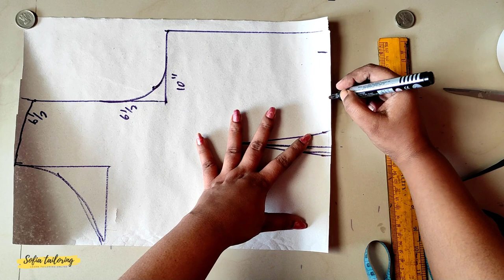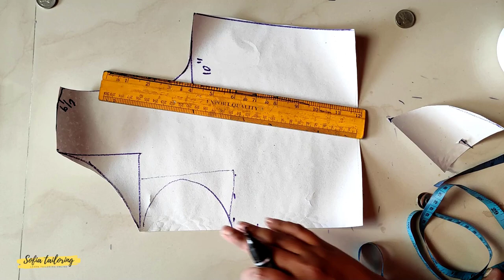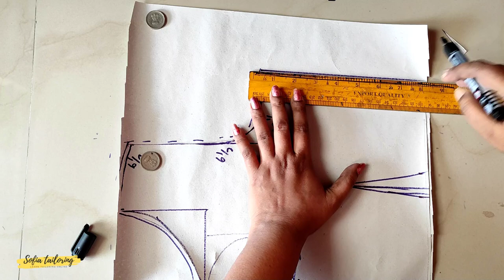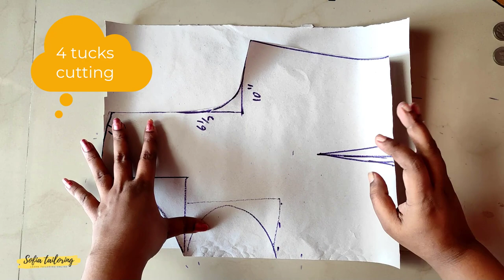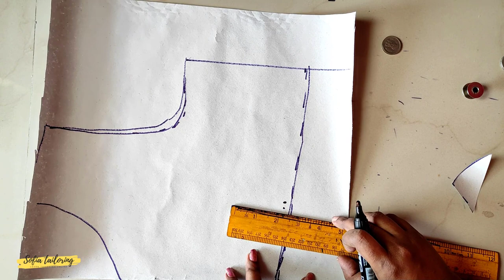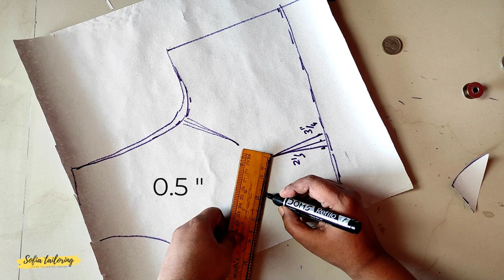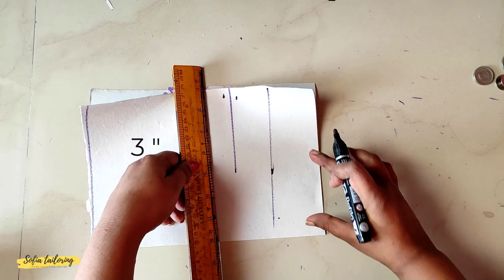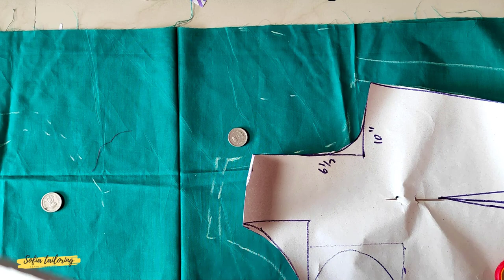36 Size Blouse Cutting Tutorial | 4 Methods with Step-by-Step Explanation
In this video, we will show you how to make a blouse from 36 size. We will also show you 4 methods that can help you cut the blouse in different sizes. This is a very simple and easy way to make your own clothes without using any pattern or cutting machine. In this video, we are going to teach you how to cut a 36 size blouse with 4 different methods that can be used for making your own clothes at home.

இந்த வீடியோவில், 36 அளவுகளிலிருந்து ரவிக்கை எப்படி செய்வது என்று காண்பிப்போம். ரவிக்கையை வெவ்வேறு அளவுகளில் வெட்ட உதவும் 4 முறைகளையும் நாங்கள் உங்களுக்குக் காண்பிப்போம். எந்த வடிவத்தையும் அல்லது வெட்டும் இயந்திரத்தையும் பயன்படுத்தாமல் உங்கள் சொந்த ஆடைகளை உருவாக்க இது மிகவும் எளிமையான மற்றும் எளிதான வழியாகும். இந்த வீடியோவில், உங்கள் சொந்த ஆடைகளை வீட்டிலேயே தயாரிப்பதற்கு பயன்படுத்தக்கூடிய 4 வெவ்வேறு முறைகளுடன் 36 சைஸ் ரவிக்கைகளை எப்படி வெட்டுவது என்பதை நாங்கள் உங்களுக்கு கற்பிக்க போகிறோம்.

Saree collection
Women fashion
Saree blouse
Best sewing machine
Design work materials #1
Design work materials #2